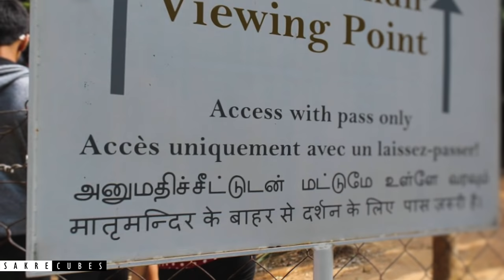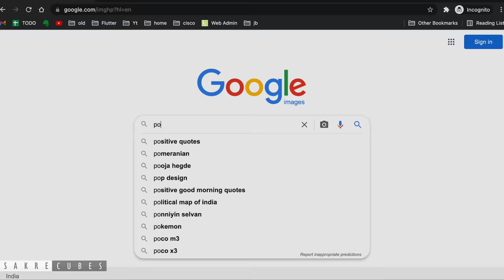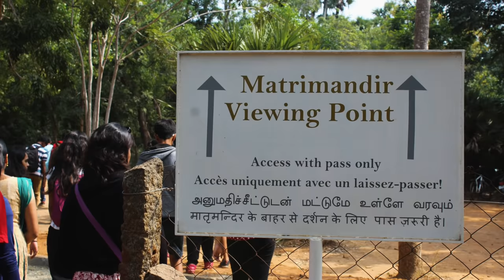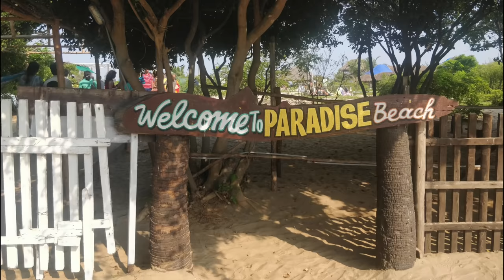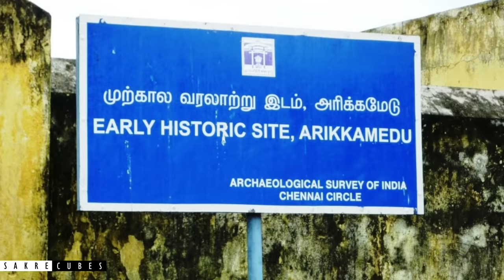Top 10 places in Pondicherry | Pondicherry tourist places | Must visit places | Puducherry | Pondy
What to do in Pondicherry? How to travel in Pondicherry? What places to visit in Pondicherry? Things to do in Pondicherry? If you have all these questions - then watch this video :) "10 Things to do in Pondicherry | Top places in Pondicherry | Places to visit in Pondicherry | Pondicherry tourist travel | Pondicherry Travel vlog".

pondicherry officially called puducherry is one of the 8 union territories of India. It is popular for French towns, beaches, Auroville, and a variety of food options. Pondicherry or simply called Pondy is one of the hot destinations for travellers across India. This list of PondicherryTouristPlaces PondicherryTravelVideo helps you to visit the best places in Pondicherry on a weekend.

Chapters:
00:00 - Intro
00:22 - About Pondicherry
01:17 - #1 French Town
02:40 - #2 Matrimandir, Auroville
04:14 - #3 Eden Beach
05:18 - #4 Rock Beach
06:30 - #5 Serenity Beach
07:10 - #6 Paradise Beach
08:06 - #7 Arikamedu
09:10 - #8 Churches in Pondicherry
09:50 - #9 Cafes in Pondicherry
10:35 - #10 Sri Aurobindo Ashram
11:45 - Closure

This video series is all about the 10 best places to visit in Pondicherry. We love the coastal vibes of Pondicherry Pondy. This is the list of Pondicherry tourist places which you must visit in Pondicherry.

If you loved this video, please show us some love by sharing the video "Top 10 places in Pondicherry | Places to visit in Pondy | Puducherry tourist travel" with your friends and family

Let us know via comments if you liked this video :) Also, let us know if you need any queries on Pondicherr travel plans in the comment section :) Happy to help.

Kudos,
Sagar & Smitha :)